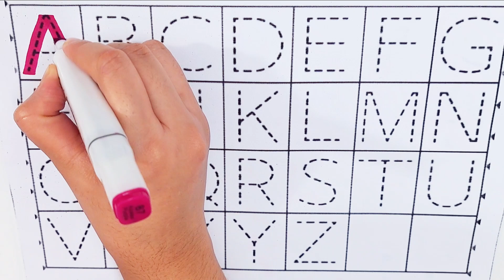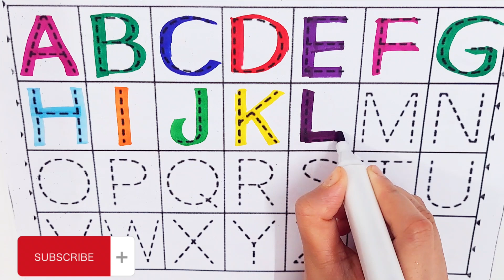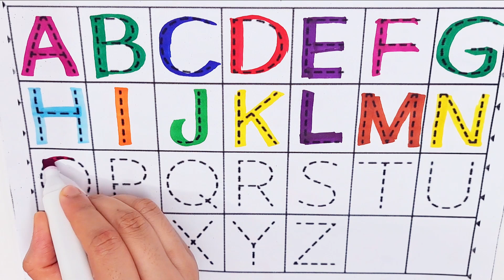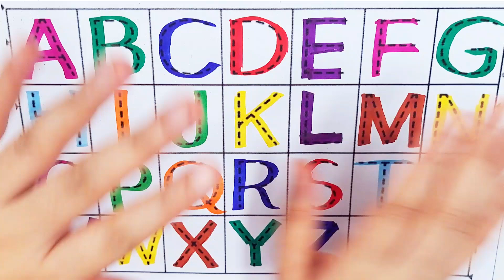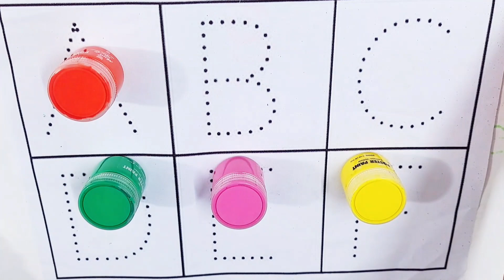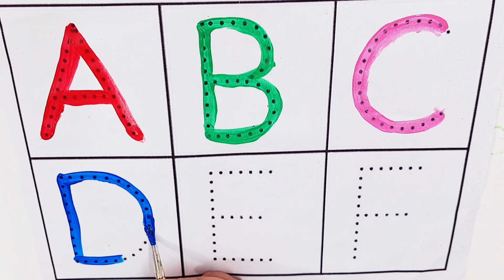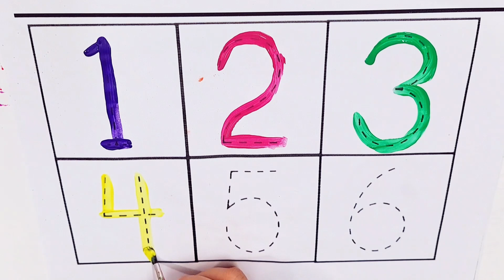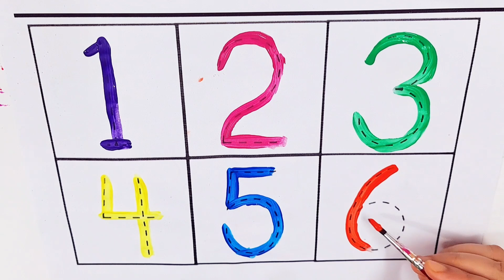Alphabet, ABC song, ABCD, A to Z, Kidsrhymes, collection for writing alongdotted lines for toddler.